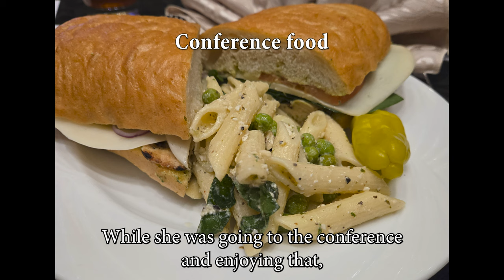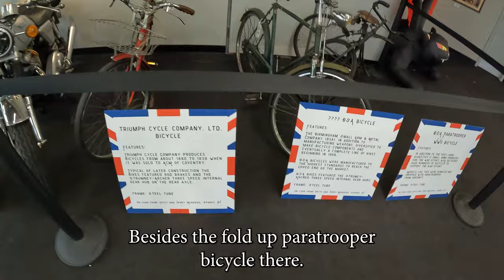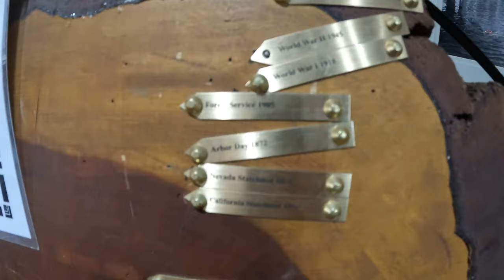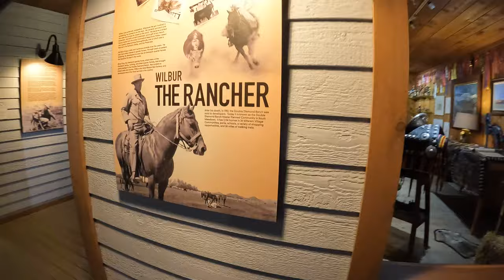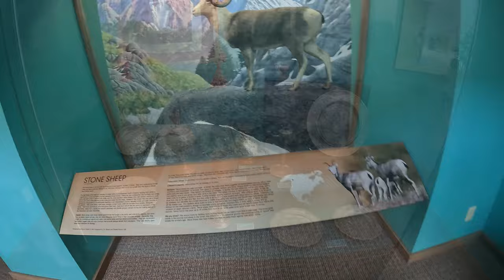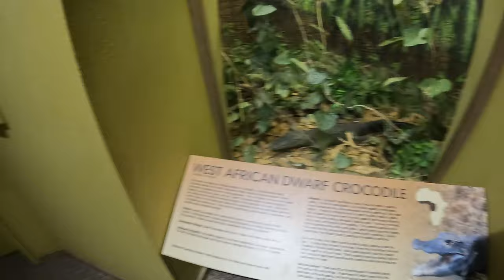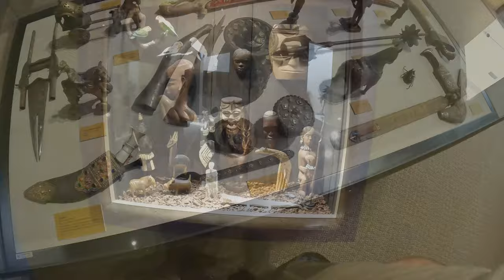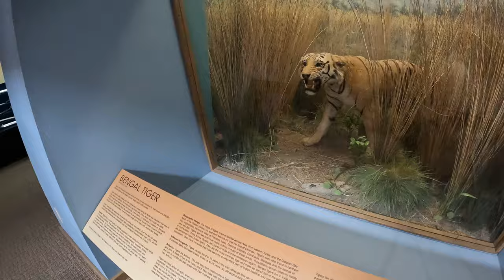Chet Goes to the Museum | National Auto Museum | Wilbur D May Museum - 10/09/2024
While I was at my conference, Chet went off to check out the National Auto Museum and Wilbur D May Museum. So many things to check out and see. Can't believe they crammed it all in one place.